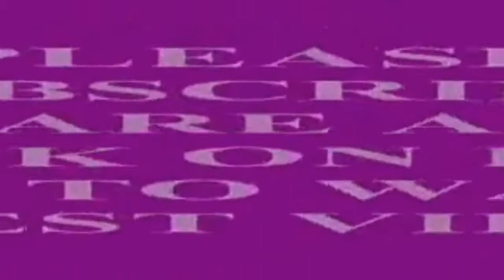2 paper doll dress decoration ideas/DIY waste paper Craft Doll dress/paper doll dress